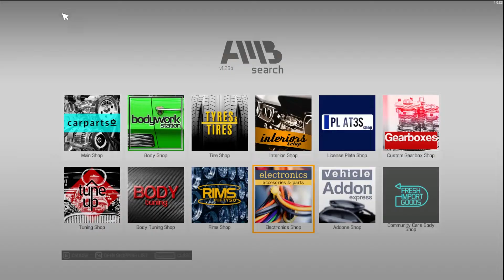The Coolest V12 Engine In Car Mechanic Simulator 2021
ALSO TO WATCH ME LIVE! OR FOLLOW ME ON